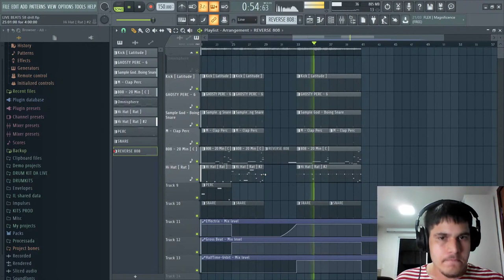COMO CRIAR UM REVERSE 808